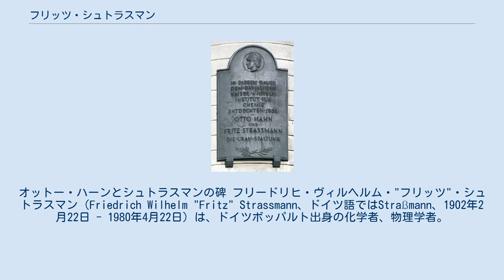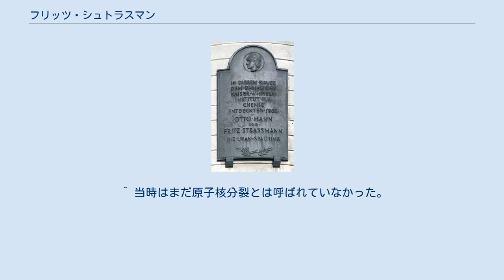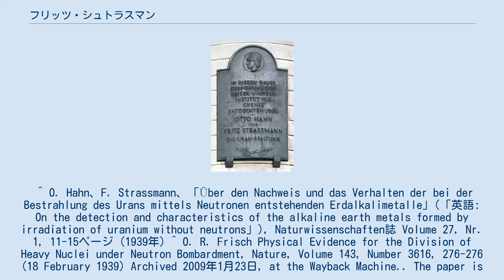フリッツ・シュトラスマン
マックス・プランク化学研究所の人物
ヨハネス・グーテンベルク大学マインツの教員
オットー・ハーンとシュトラスマンの碑 フリードリヒ・ヴィルヘルム・"フリッツ"・シュトラスマン（Friedrich Wilhelm "Fritz" Strassmann、ドイツ語ではStraßmann、1902年2月22日 - 1980年4月22日）は、ドイツボッパルト出身の化学者、物理学者。
1938年に同国の化学者、物理学者であるオットー・ハーンと共にウランの原子核分裂を発見したことで名高い。
また、ハーンやオーストリアの物理学者であるリーゼ・マイトナーと共にウラン239、プロトアクチニウム233を発見した。
 ウラン235に中性子が衝突させられると、ウランはバリウム141とクリプトン92へ原子核分裂し、1個から3個の熱中性子を放出する。
 1902年2月22日、現ドイツラインラント＝プファルツ州ボッパルトにて生まれる。
 1920年、ハノーファー大学に入学し、化学を学ぶ。
 1929年にPh.D.（学位）を取得し、ベルリンにあるカイザー・ヴィルヘルム研究所（現:マックス・プランク研究所）の化学部に属してハーンの助手となり、放射能の研究を始めた。
 1934年、マイトナーは、ウランに中性子を当てることでウランより原子量の大きい原子（超ウラン原子）を生み出せるという、イタリア出身の物理学者であるエンリコ・フェルミの論文を読み、興味を持った。
しかしフェルミの実験結果を確かめるには物理学だけではなく化学からのアプローチが必要だと考えたマイトナーは、ハーンに共同研究を持ちかけた。
数週間後にハーンは了解し、マイトナー、ハーン、そして研究所の助手を務めていたシュトラスマンの3人による共同研究が始まった。
 1936年、ウラン238に高速中性子を当ててウラン239を発見。
 1938年に、シュトラスマンとハーンは論文を『en:Naturwissenschaften』に投稿した。
論文の内容はウランを中性子で照射した時に生成物質の中に放射性のバリウムを発見したという実験結果を述べたものだが、シュトラスマンとハーンは何故バリウムが生じたか説明できず、マイトナーに手紙で相談した。
その後、マイトナーと彼女の甥であり、物理学者のオットー・ロベルト・フリッシュと共に仮にウランの原子核が2つに分裂することがあるのならばシュトラスマンとハーンの実験結果の現象が説明でき、その時にエネルギーが生み出されることが原子核分裂であると解釈した。
詰まるところ、このようにマイトナーやフリッシュの助けを借りて、ウラン235に衝撃を与えて分裂させることに成功した（原子核分裂）。
また同年、シュトラスマンとハーンはトリウム233のβ崩壊より生まれるプロトアクチニウム233を発見した。
 1944年、ハーンが原子核分裂の発見をしたとしてノーベル化学賞を受賞するが、一部の歴史家はシュトラスマンもハーンと共にノーベル賞を受賞されるべきであったと発表している。
 1946年、ヨハネス・グーテンベルク大学マインツにて無機化学の教授として務めた。
 1966年にエンリコ・フェルミ賞を受賞した。
 1980年4月22日、マインツで亡くなる。
 ^ 当時はまだ原子核分裂とは呼ばれていなかった。
 ^ 1939年1月13日にフリッシュは実際に実験をして確かめている。
 ^ O. Hahn、F. Strassmann、「Über den Nachweis und das Verhalten der bei der Bestrahlung des Urans mittels Neutronen entstehenden Erdalkalimetalle」(「英語: On the detection and characteristics of the alkaline earth metals formed by irradiation of uranium without neutrons」), Naturwissenschaften誌 Volume 27, Nr. 1, 11-15ページ (1939年) ^ O. R. Frisch Physical Evidence for the Division of Heavy Nuclei under Neutron Bombardment, N...